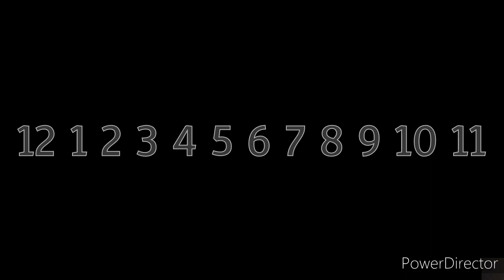August 2, 2021